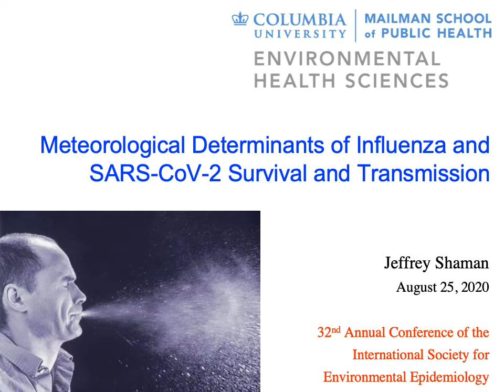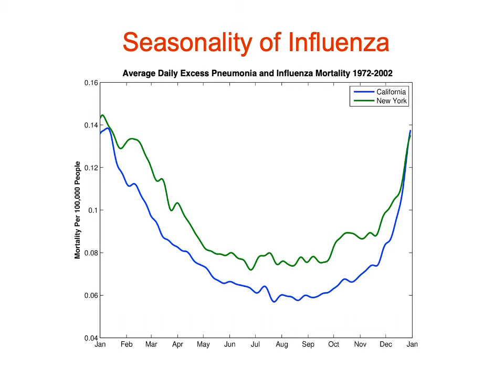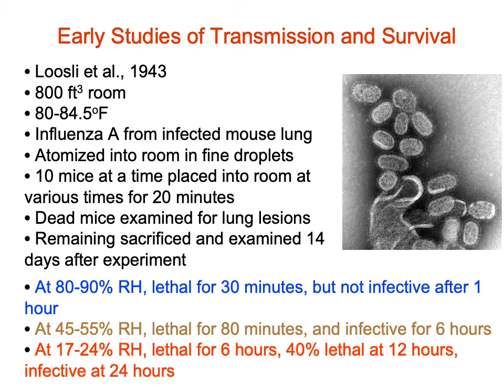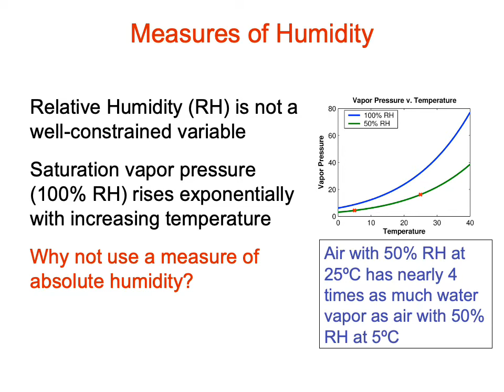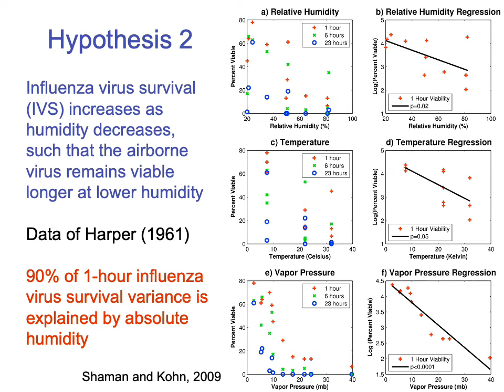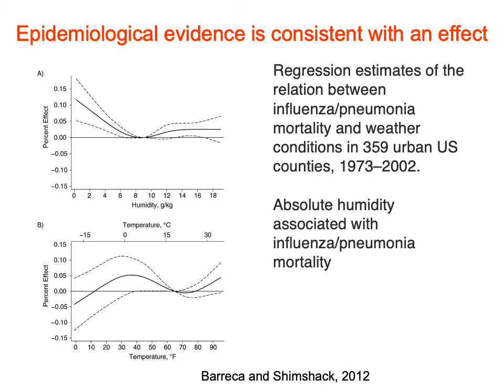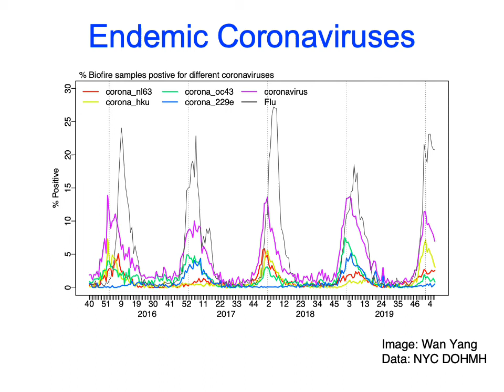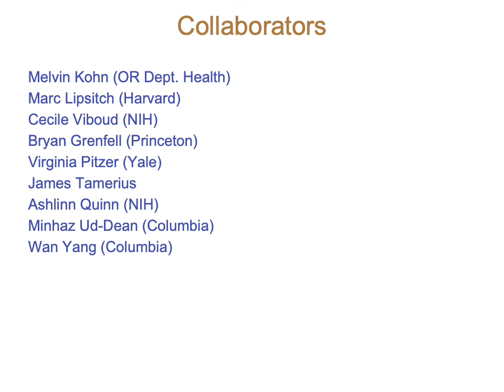JEFFREY SHAMAN - Meteorological Determinants of Influenza and SARS-CoV-2 Survival and Transmission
ISEE 2020 Fully Virtual Conference, August 24-27, 2020. Keynote lecture.